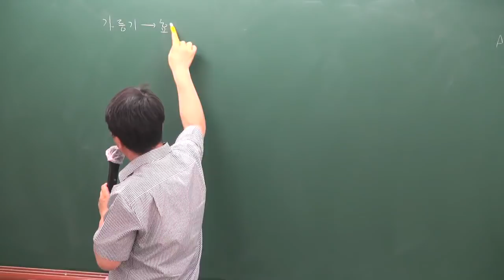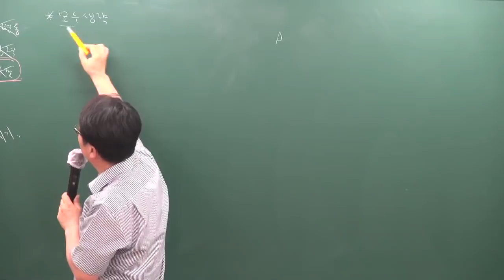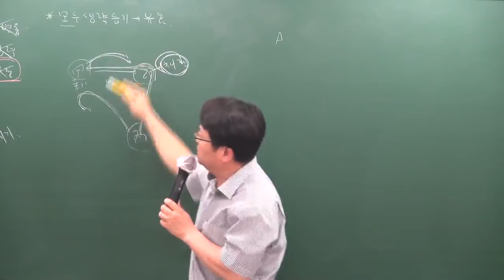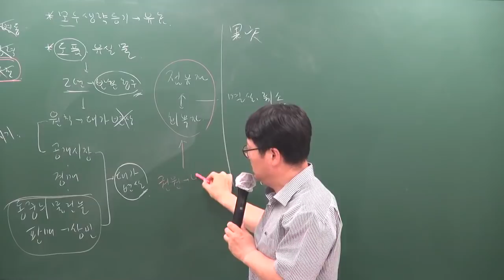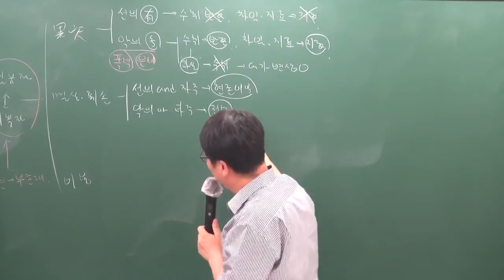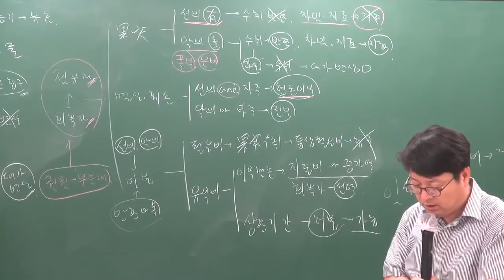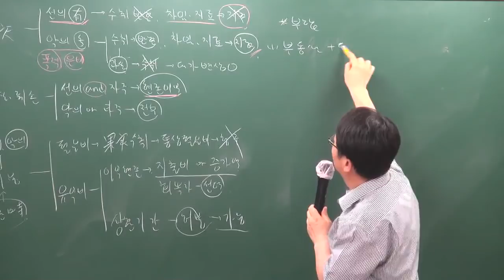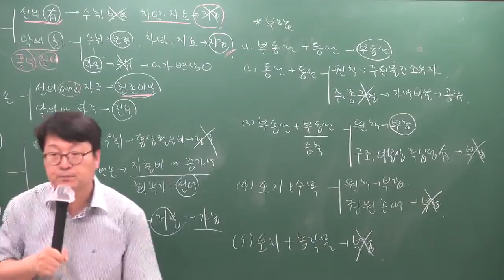[주전무] 2019년 주택관리사 민법 파이널총정리 6-4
설[주택관리사 전부 무료인강] 2019 주택관리사(보) 파이널총정리특강의 무료인강 [민법] 안영찬교수